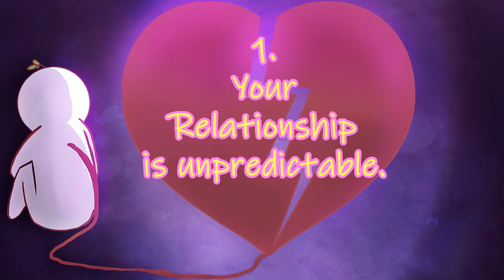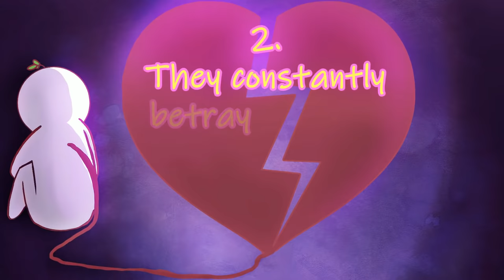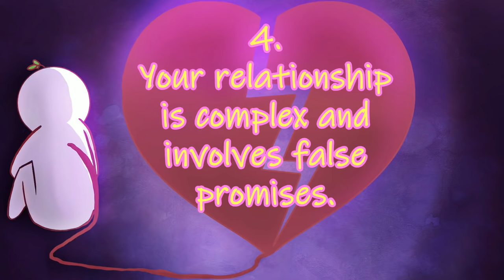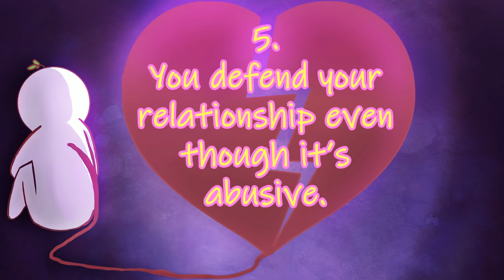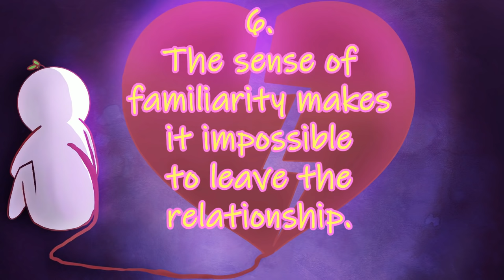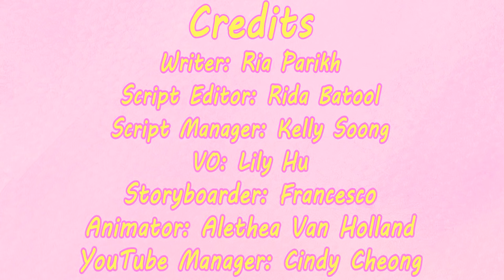6 Signs of Trauma Bonding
What is a trauma bond? A trauma bond is defined as “dysfunctional attachments that occur in the presence of danger, shame or exploitation”. This is most common in narcissistic relationships (This includes platonic relationships, romantic relationships, and even family.) Trauma bonding is one of the things that is much easier to spot in others than yourself. Trauma bonding in relationships can be harmful because it causes you to withdraw from loved ones. You may lose the sense of your self-worth, and your confidence could suffer too. So, we've made this video to discuss about the signs of trauma bonding to save yourself or others from situations like this.

If you related to this video and want to learn more about narcissism in relationships, we have a video on the signs you may be dating a narcissist

Writer: Ria Parikh
Script Editor: Rida Batool
Script Manager: Kelly Soong
VO: Lily Hu
Storyboarder: Francesco
Animator: Alethea Van Holland

References
Carnes PJ. “Trauma Bonds”. Healing Tree Nonprofit. CSAT Trauma Bonds Course. 2016.

Grey OM. “Breaking the Betrayal Bond”. Caught in the Cogs. 12 October 2011.

Saeed K. “Breaking the Deceptive and Toxic Cycle of Trauma Bonding”. Psych Central. Liberation after Narcissistic Abuse. 17 January 2019.

Stines S. “What is Trauma Bonding?” Psych Central Professional. The Recovery Expert. 23 October 2015.